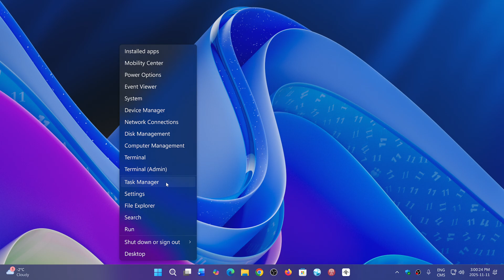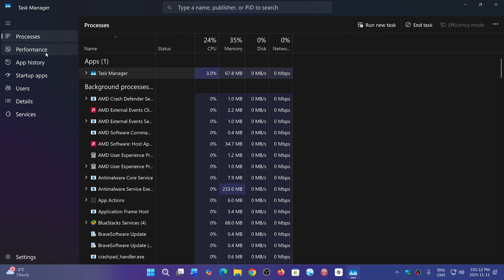Windows 11 Task manager bug fixed after November Patch Tuesday updates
The Task Manager bug that made the processes run in the background seems to be fixed after Patch Tuesday